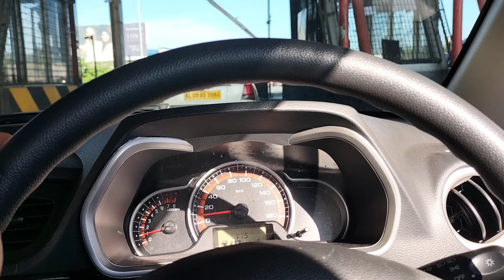Sunday Exam Vlog | ഇനി മേലാൽ ഞാൻ പാലിയേക്കര വഴി പോവില്ല 🙌🏻 | MDV:03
One side toll 180 രൂപ | ഇവർ sherikkum nammale arakkuvalle?..| ivar undakkiyathinte double nte double indakki.. Oru divasam ethra vandi kadannupokunnundavum... 🤔🤔😏